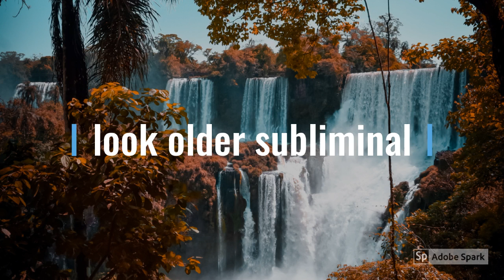look older subliminal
here are the affs:
your face ages every time you blink
why does your face age every time you blink
you are getting wrinkles fast
why are you getting wrinkles fast
you have an old-looking face
why do you have an old-looking face
everyone thinks you look old
why does everyone think you look old
you have a really old looking face
why do you have a really old looking face
 this subliminal will stop working when you get your desired results
why does this subliminal stop working when you get your desired results